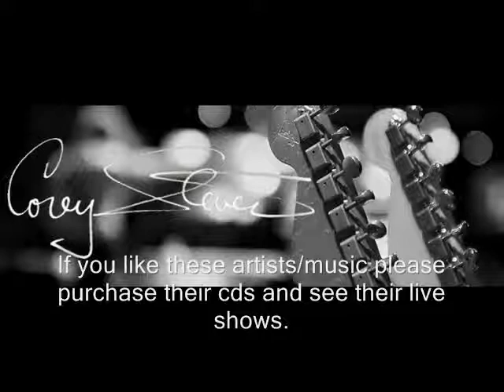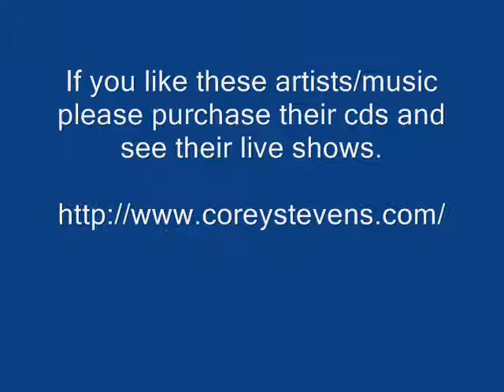It's Over - Corey Stevens - Blue Drops Of Rain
Corey Stevens - It's Over - Blue Drops Of Rain

Thanks.